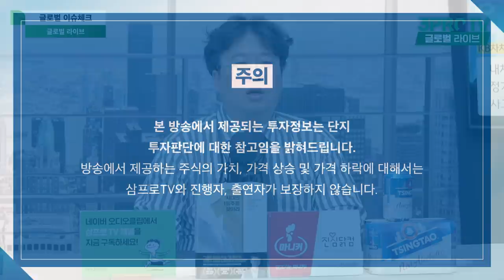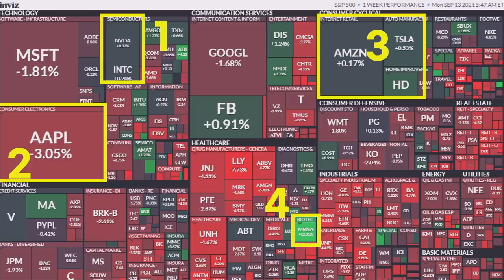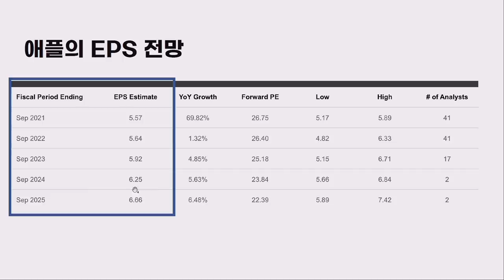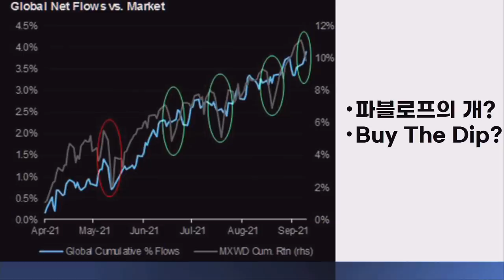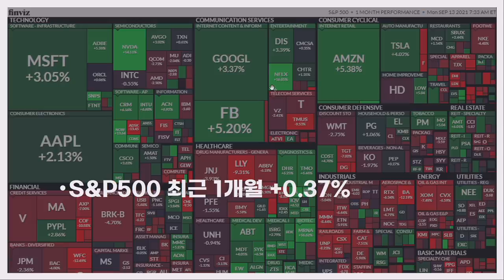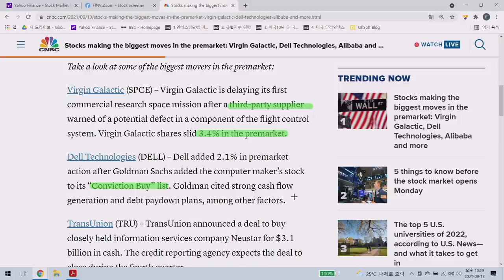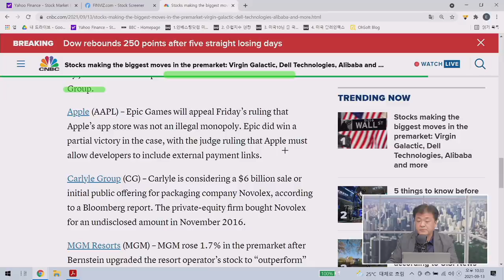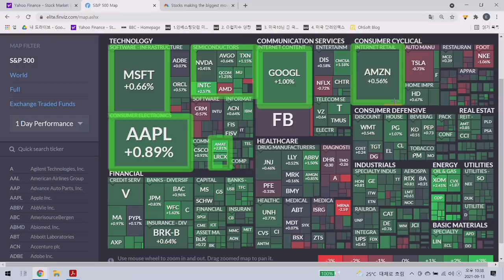[글로벌 개장시황] 애플의 반독점 소송 승소, 걱정하지 않아도 된다. f. 미국주식에 미치다 장우석 본부장